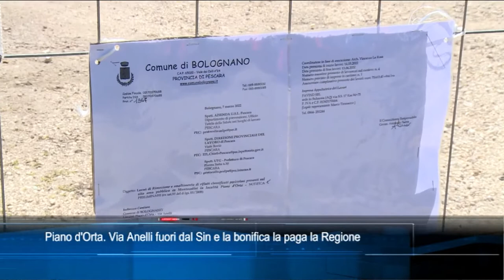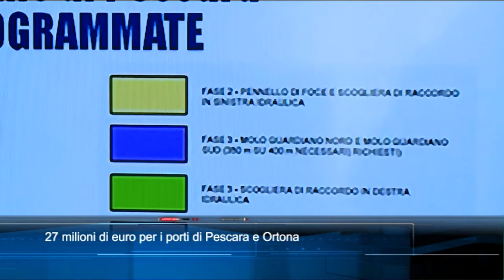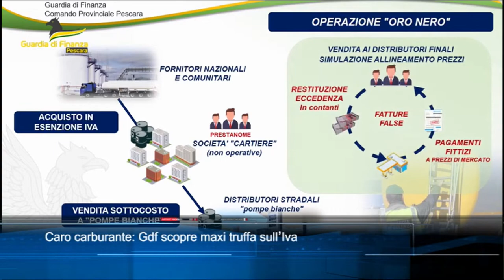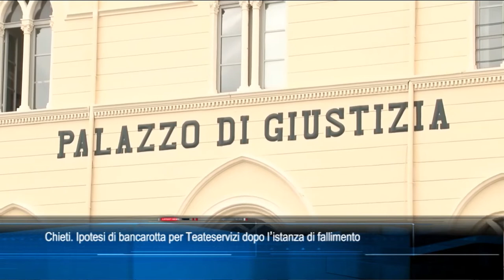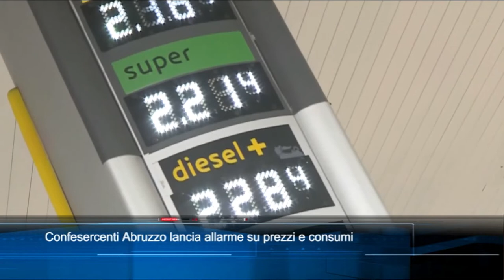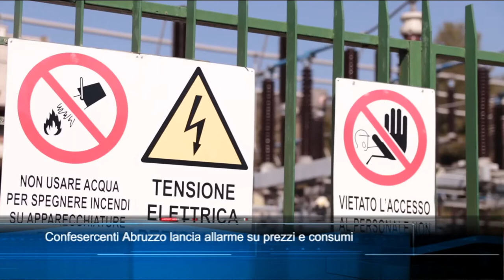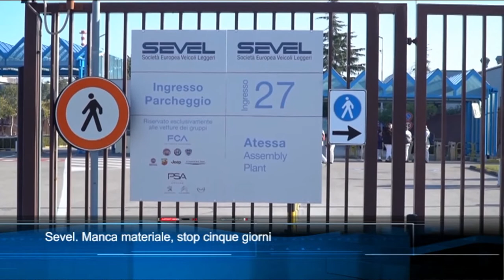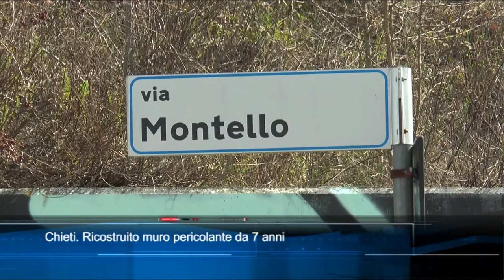TgSei edizione delle 19 di mercoledì 16 marzo 2022